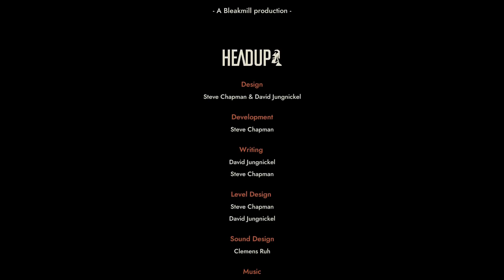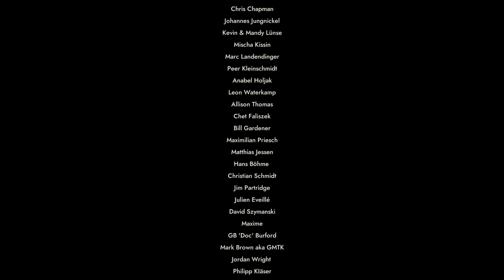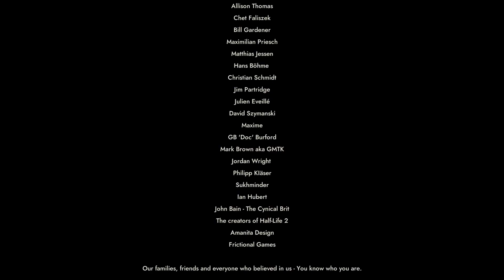Fastplay " INDUSTRIA " 15 \15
Basic walkthrough of INDUSTRIA.